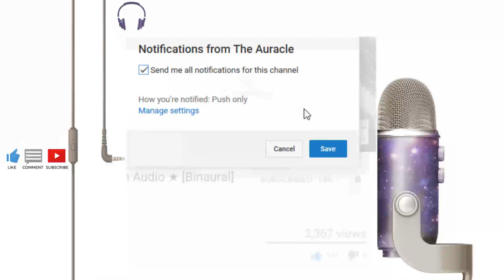Second Date with Isabelle Phone [ASMR] ★ Creepy tingles ★ [binaural] [telephone voice]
★ For maximum effect please use headphones. For more intensity close your eyes ★ Here's a continuation of one of many October Halloween themed audios. This is a new character has a interesting cousin who some of you who guessed have been mentioned in this! Hope you enjoy!

★ 𝗦𝗨𝗣𝗣𝗢𝗥𝗧 𝗠𝗘 ★

★ 𝗦𝗢𝗖𝗜𝗔𝗟 𝗠𝗘𝗗𝗜𝗔 ★